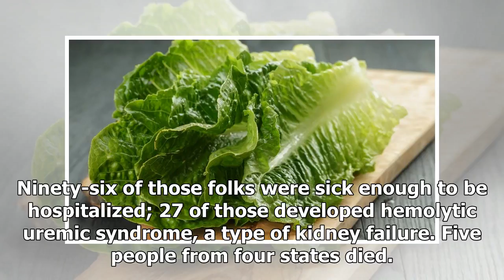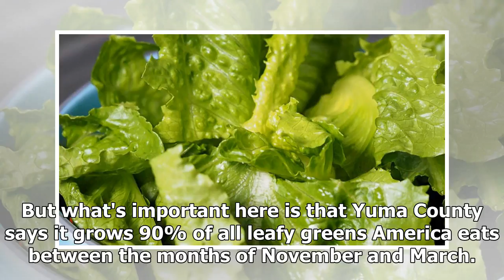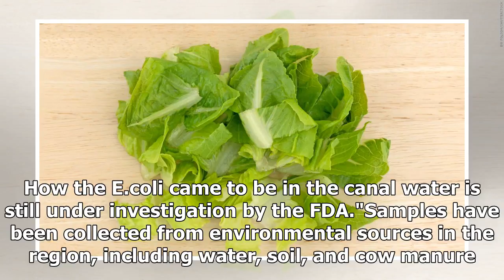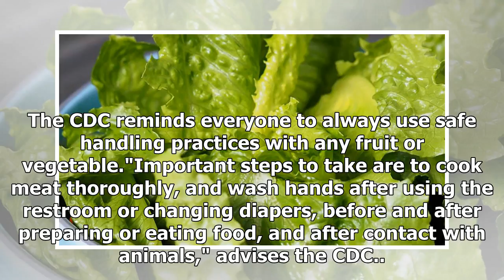Deadly E. coli in lettuce originates from contaminated water